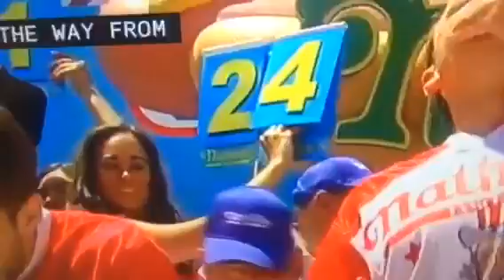4th Of July Hot dog eating Contest 2017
4th Of July 2017 . Hot dogs 🌭 eating
Contest . Video Uploaded by KGC Production USA 🇺🇸